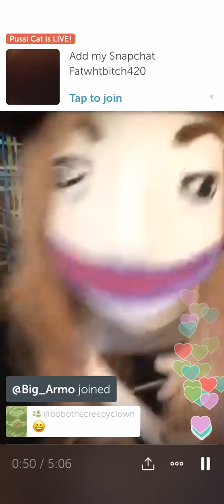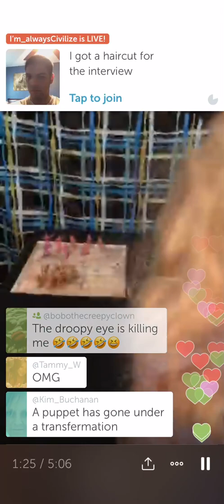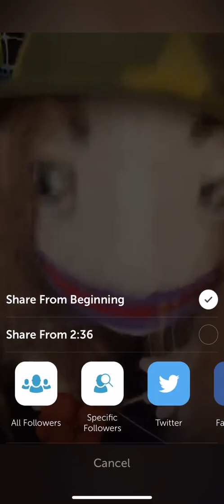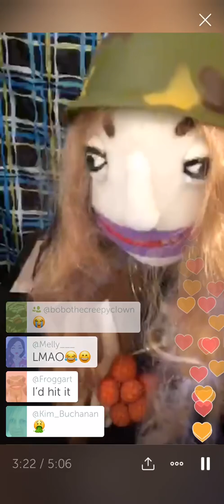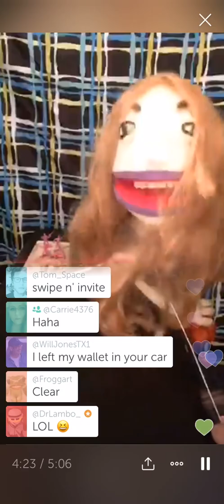Miss Tina John tonsil and then Miss Tina puppet